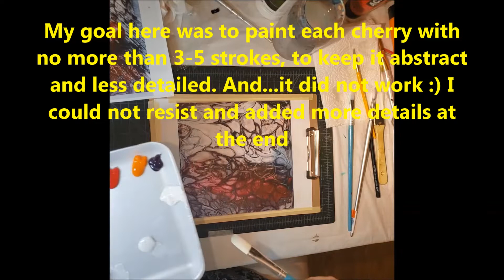Red cherries, Acrylic painting on the pour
This is my attempt of a loose, less detailed style of painting. It may be a great exercise for any beginner or seasoned artist, to use a limited palette and bigger brushes to get just simple forms and colors. I use here a printed copy of my acrylic pour, since I was not sure how I this going to turn out. I hope you will join me for this short but exciting journey and maybe try it yourself.

Colors used:
Naphthol red deep
Permanent blue violet
Azo orange
Yellowish green
Crimson
Mars black
Titanium white